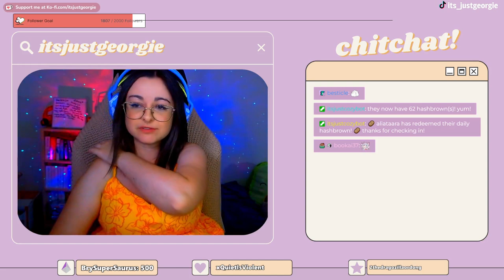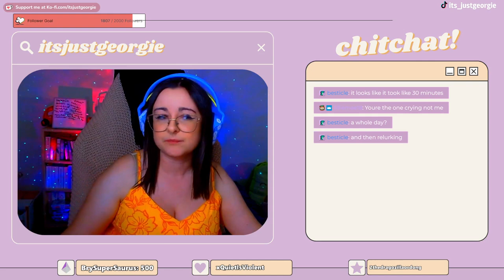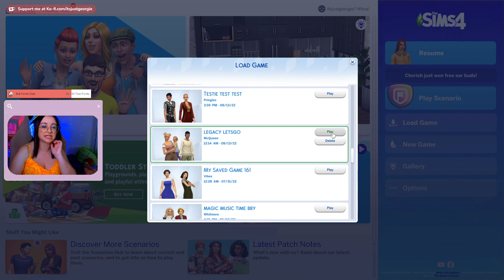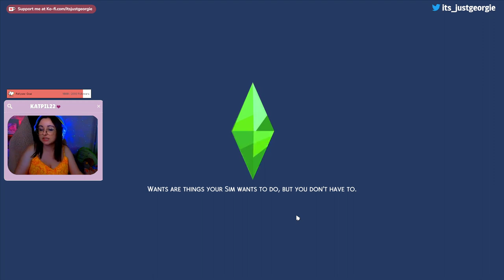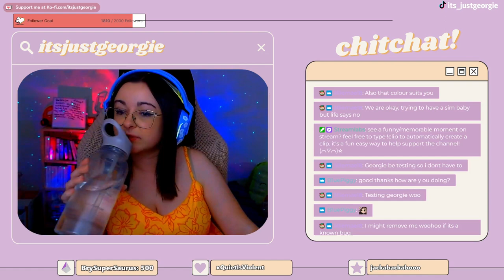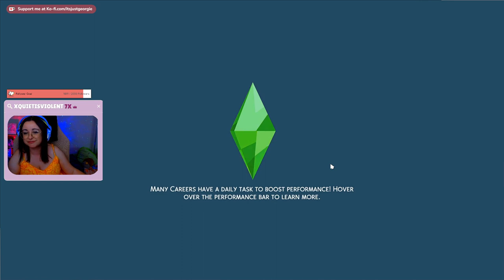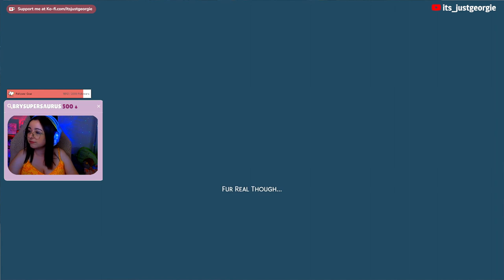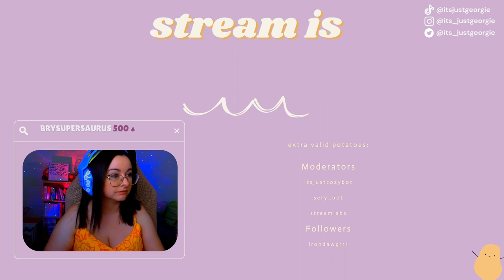growing together more like crYING together ~ sims 4 stream 18/03/23